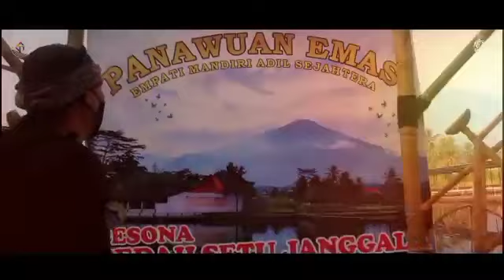TRAILER BEDAH SITU JANGGALA DESA PANAWUAN 2020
Sebuah Acara Tradisi yang Unik Beda Situ Janggala Desa Panawuan.
Acara Rutin Setiap Tahun sebagai wujud rasa syukur kepada Allah SWT.